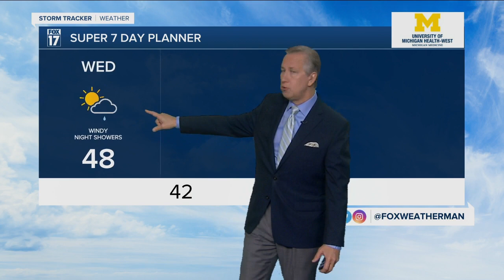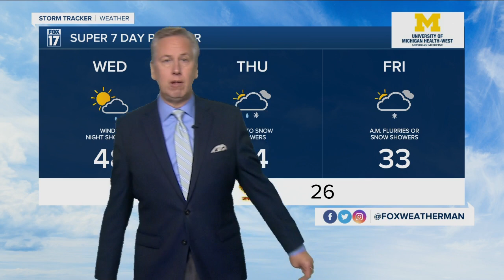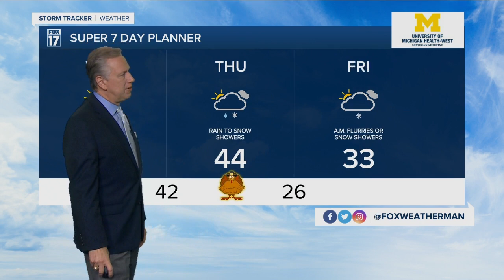Wednesday Morning Forecast November 24, 2021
Partly Sunny, Windy, and Mild